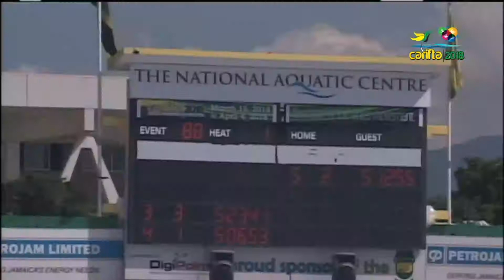XXXIII CARIFTA 2018 SWIMMING G 11-12 400m Freestyle Timed Final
Gaby P